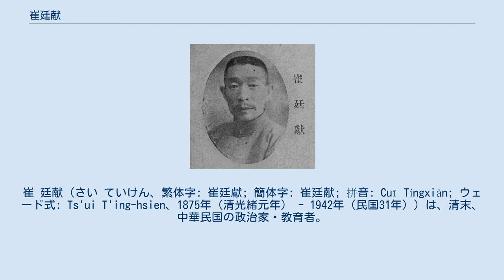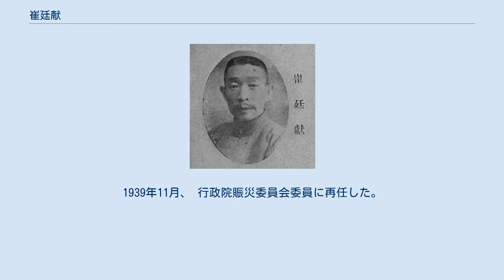崔廷献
崔 廷献（さい ていけん、繁体字: 崔廷獻; 簡体字: 崔廷献; 拼音: Cuī Tíngxiàn; ウェード式: Ts'ui T'ing-hsien、1875年（清光緒元年） - 1942年（民国31年））は、清末、中華民国の政治家・教育者。
字は文徴。
閻錫山率いる山西派の一員と目され、山西省の各種内政事業に従事した人物である。
 16歳の時に童子試で第1位の成績を得、1898年（光緒24年）に優貢となった。
義和団の乱勃発後に故郷の寿陽に戻り、保甲と団練を組織・整備した。
後に、山西大学堂西学専斎総斎長に起用されている。
1901年（民国27年）、辛丑科進士となり、山西大学堂舎監に起用された。
1905年（民国31年）に離職し、日本に留学して和仏法律学校法政大学（後の法政大学）で政治・法律・経済などを学んだ。
同大学を翌1906年に卒業し、帰国した。
帰国後は山西大学堂に復帰して斎務長を務めた。
その後、山西省内の各種学堂で監督を歴任し、他にも山西全省争鉱代表、山西咨議局総参議、教育総会副会長などにも就任している。
 1909年（宣統元年）、崔廷献は東三省に異動し、葫芦島開埠局局長に任命された。
1911年（宣統3年）、辛亥革命が勃発すると山西省に戻り、都督となった閻錫山の下で内務司司長兼財務司司長に任ぜられ、後に山西省民政長代行や保晋鉱務公司総理も務めている。
1917年（民国6年）、閻から六政考核処処長に任ぜられ、水利、養蚕・桑の植樹、禁煙（アヘン取締）、植樹、断髪、天足（纏足対策）の6分野につき事業を起こした。
後には牧畜、造林、綿花栽培も担当している。
翌1918年（民国7年）、山西省議会議長に就任し、留日予備学校校長や育才館教務主任も兼ねた。
1922年（民国11年）8月、山西省政務庁庁長に就任している。
1923年（民国12年）、山西省河東道尹に異動し、1926年（民国15年）には河東塩運使を兼任した。
 閻錫山が国民政府に易幟した後の翌1928年（民国17年）に、崔廷献は助理平津衛戍事宜に任ぜられた。
同年8月、国民政府賑款建設委員会委員となり、翌月には天津特別市市長に起用された（1931年3月まで在任）。
市長就任期間には、国民政府首都建設委員会委員や行政院賑災委員会委員も兼任している。
1932年（民国21年）、晋綏綏靖公署首席参事や綏遠省省政設計委員会副委員長を務めた。
1939年11月、 行政院賑災委員会委員に再任した。
1942年（民国31年）、香港で死去。
享年68。